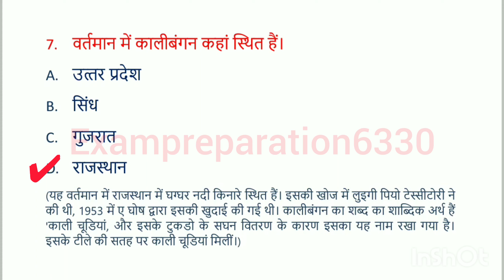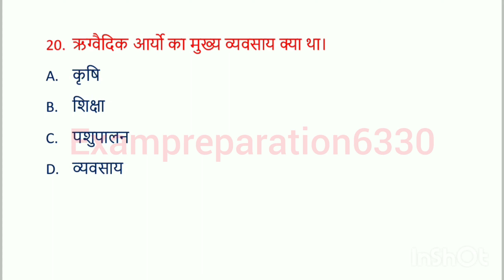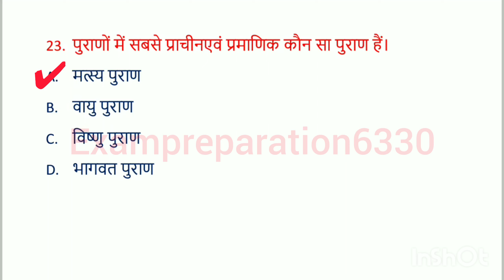General knowledge || GK Question || GK in Hindi || GK Question and Answer || Gk Quiz || Gk Questions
ancient history
ancient history for ssc cgl
ancient history by khan sir
Gk in hindi 25 important question answer | Gk in hindi | railway, ssc, mts, chsl, police, bihar daroga |